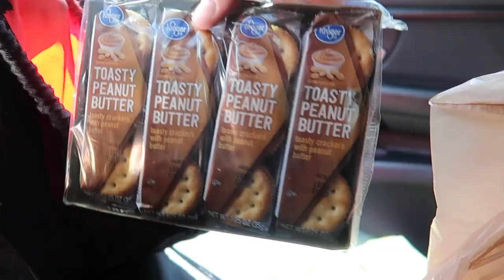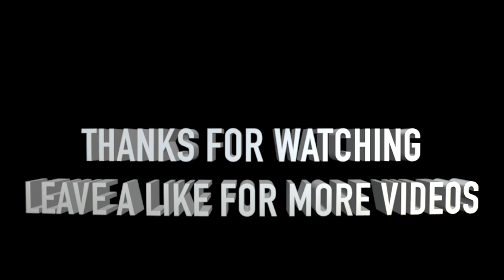FREE CLIMBING 500FT AIRPLANE TOWER!!!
decided to finally mark a check off a bucket list for the year, been wanting to climb this tower for quite some time now. driving back and fourth from Vegas always eyeballing it, and finally got around to doing it.